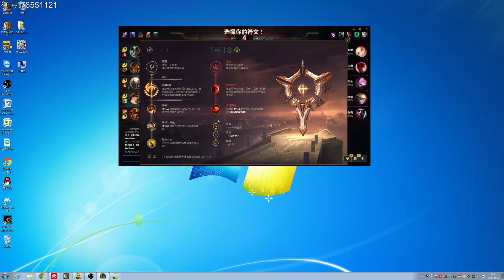【國服第一皇子 叶音符】萬眾矚目 帶妹環節來了！這妹子口氣不小 可以！(vs 李星 Lee Sin) - S9 Jarvan IV Jungle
【重要說明】
【直播日期】

【相關連結】